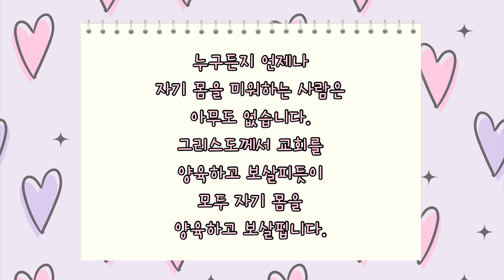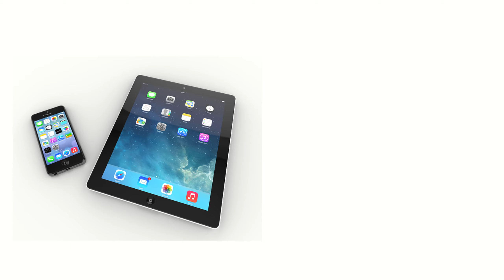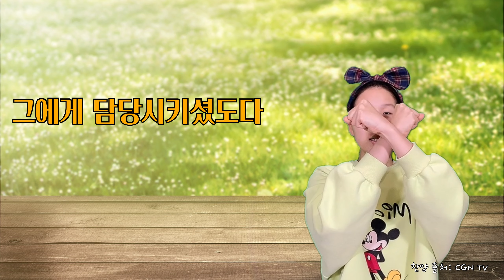샘물 토들러 예배 - 우리 몸을 건강하게 지켜요